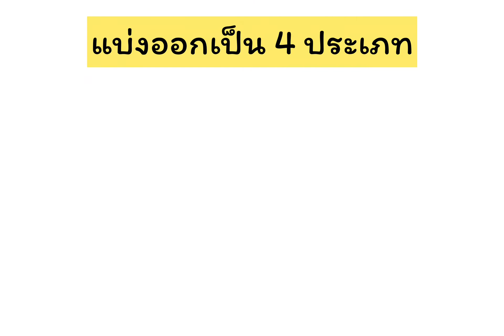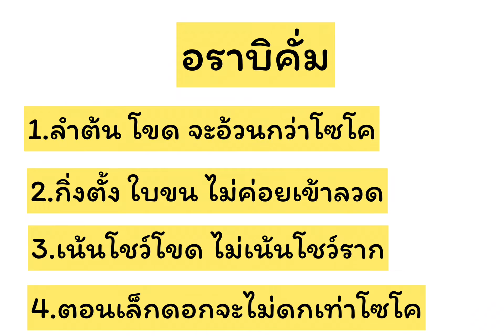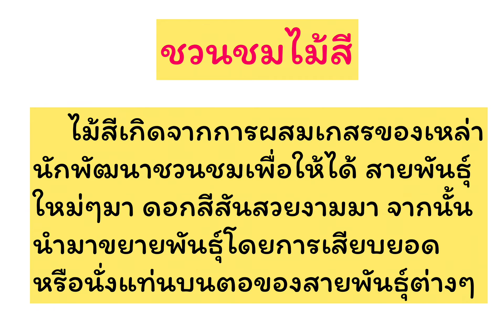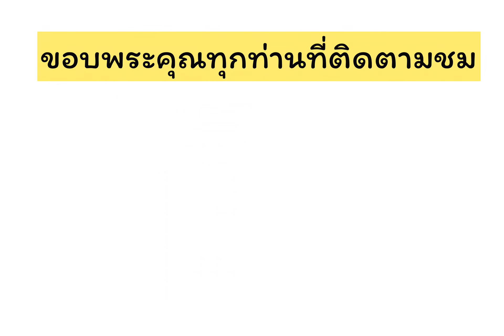แบ่งประเภทสายพันธุ์ชวนชมง่ายๆให้ทุกท่านรับชมกันครับ สวนชวนชมคุณต๋อง Full HD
📌ลิงก์ที่เกี่ยวข้องกับการทำไม้และการปลูกเลี้ยงต้นชวนชม คลิปจากสวนชวนชมคุณต๋อง👇
3.การแยกลูกไม้ครั้งแรกจากการเพาะเมล็ดต้นชวนชม
6.แนะนำการมาร์คจุดวางตำแหน่งรากของต้นชวนชมรากตะขาบ Step.1
8.การแต่งรากตะขาบต้นชวนชมขนาดกลาง
11.การรั้งกิ่งต้นชวนชมแทนการเข้าลวด
15.แนะนำอาหารเสริมจำพวกฮอร์โมนที่ใช้ฉีดพ่นบำรุงต้นชวนชม
17.การบำรุงชวนชมต้นเล็กให้รากแข็งแรง ใบสวย

ช่องทางการติดตามผ่านลิงก์👇👇👇
1.สวนชวนชม คุณต๋อง(FB fanpage)

💗ฝากเป็นกำลังใจให้ช่องนี้💗

ไอดีไลน์(Line ID) : 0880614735
***สวนชวนชมคุณต๋องยินดีต้อนรับทุกท่านเป็นอย่างยิ่งครับ***